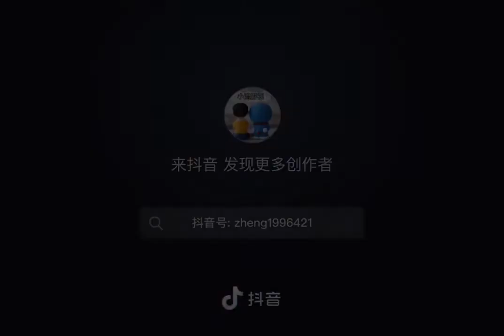女海王教科书式教你如何拿捏帅气的弟弟，快拿小本本记起来...《 人社外卖店》